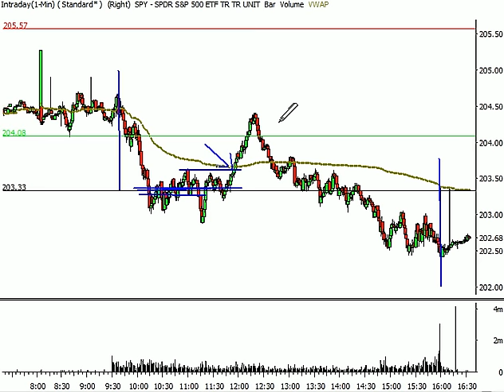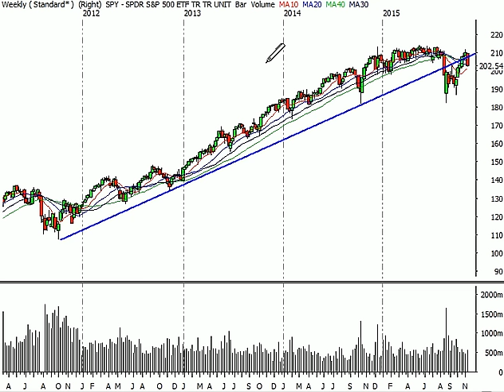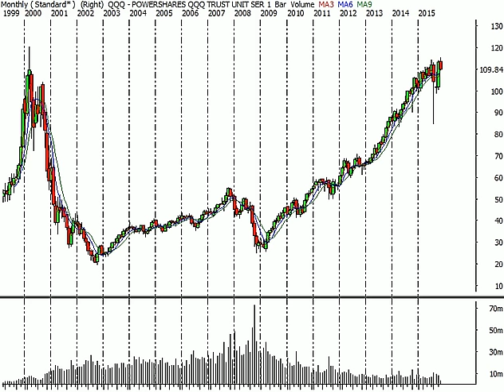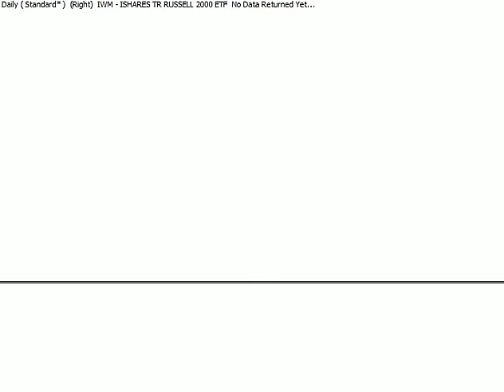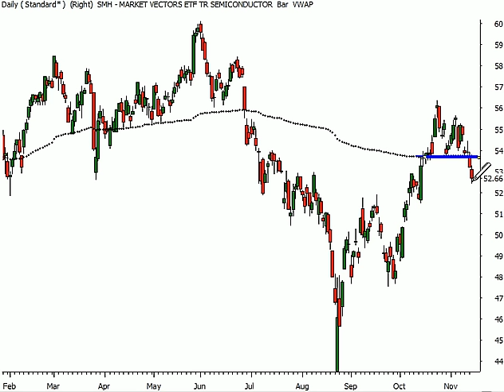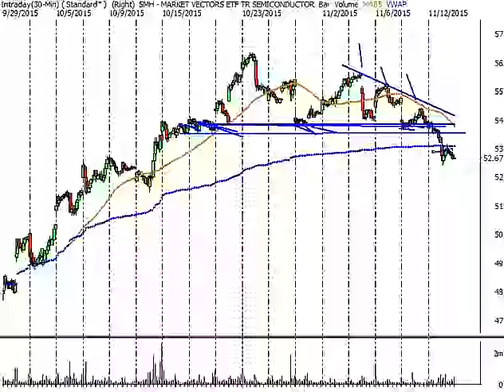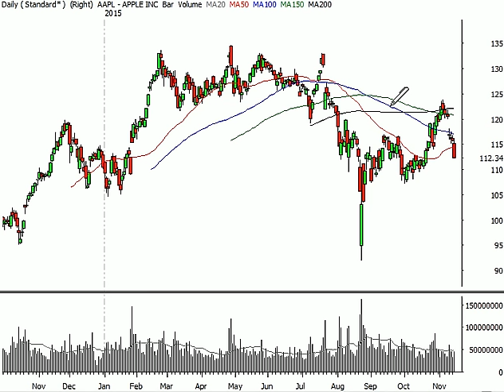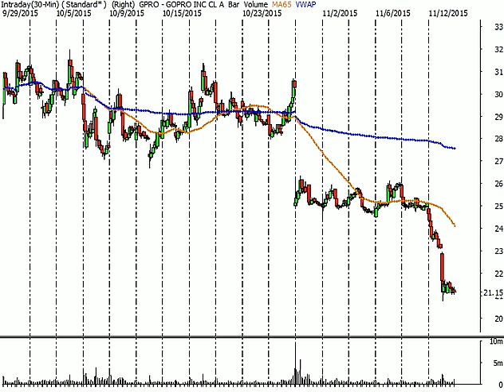Stock Market Analysis for Week Ending Nov 13 2015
• Advanced Trading Education designed to mold you into a successful trader and be able to seal gains in all market conditions.
• Stock Market Trends, Charting, Trade Chat Room, and much more…